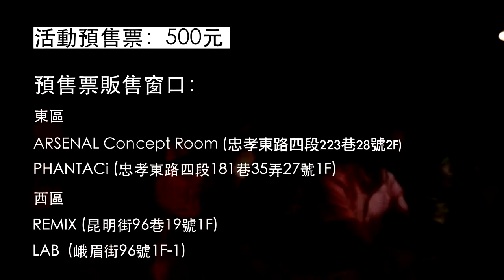Preview: 2011 REAL SKOOL Hip Hop Party feat DJ Decksteam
Dssent x GrooveWar presents the annual hip hop event of the island, REAL SKOOL party.
Featuring DJ Deckstream, DJ Noodles, DJ Chicano, DJ Vicar, MC Young Souljaz, and MC Gordon.